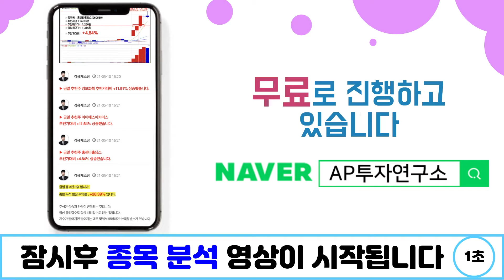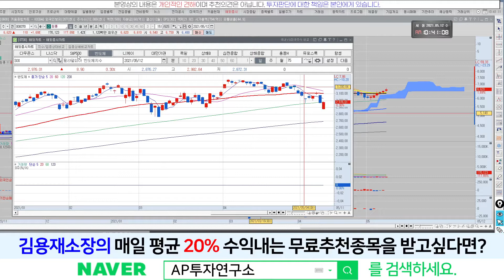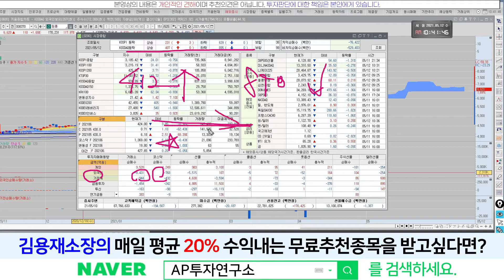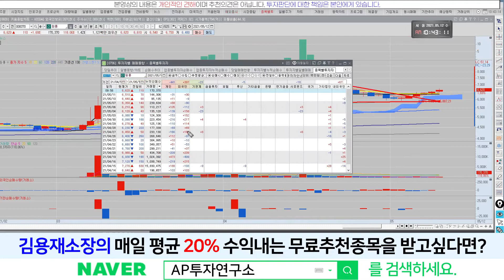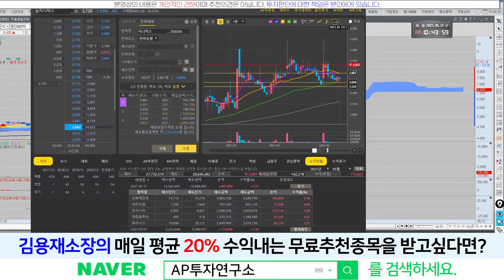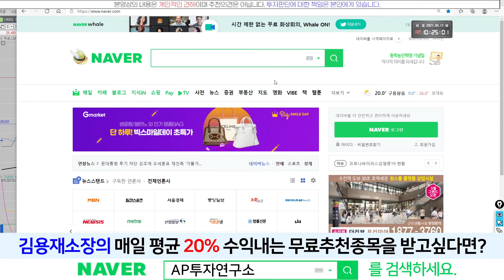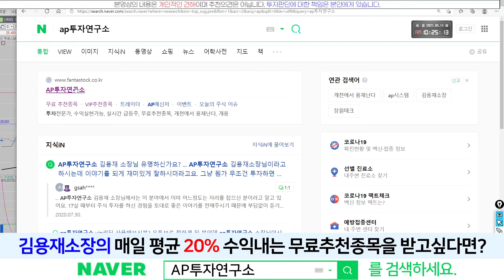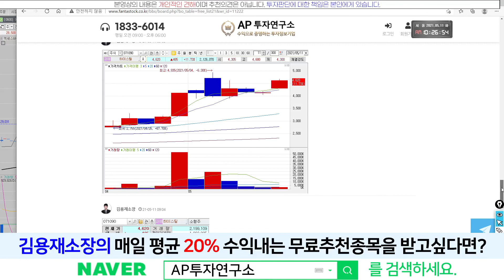원풍(008370) - 윤석열 테마주!! 대장이 될수 있을까?